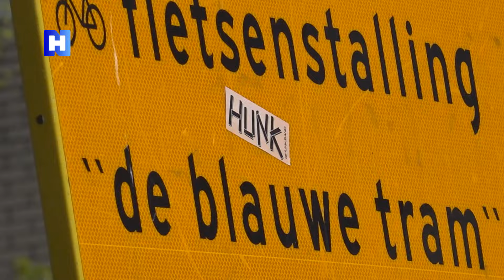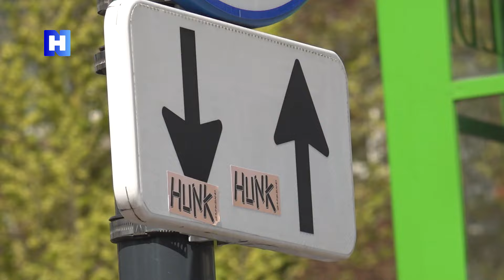Band Hunk plakt Haarlem vol met stickers voor Bevrijdingspop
De Haarlemse band Hunk won de Rob Acda Award in maart en mogen daarom Bevrijdingspop openen op het grote podium. Omdat ze nog niet zo bekend zijn hebben ze deze week Haarlem volgeplakt met stickers en hebben ze geflyerd. Zo hopen ze dat er toch veel mensen komen om 13:00 uur.